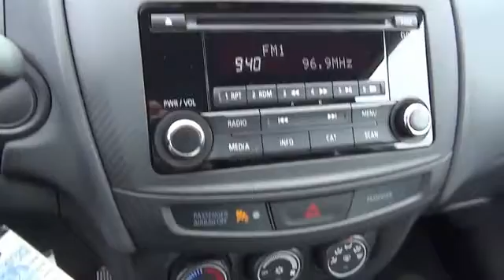2016 Mitsubishi Outlander Sport M3008 - Kingsport TN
Phone:
Year: 2016
Make: Mitsubishi
Model: Outlander Sport
Trim: 2.4 ES
Engine: 2.4 liter 4 Cylindercylinder AWD
Transmission: CVT
Color:
Mileage: 0
Address:
VIN:JA4AR3AW5GZ058247